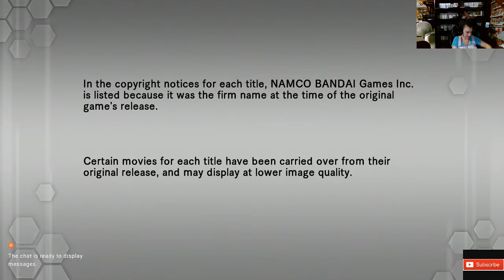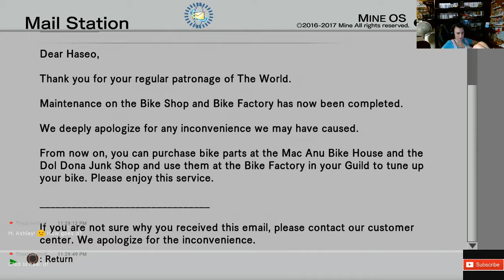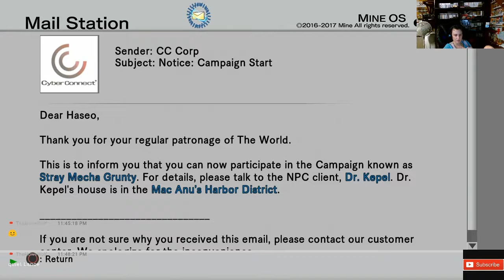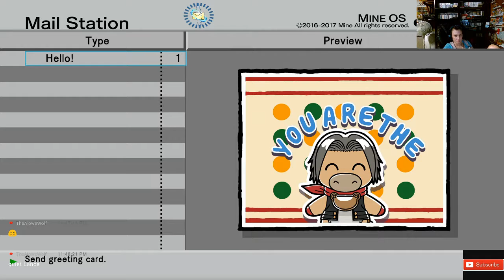Ashley Plays .hack//G.U. Last Recode Live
Battlenet
​lancelot#1805

Playstation acount
lancelot_1989

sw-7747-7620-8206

Steam Account
ricecracker1989

Ashley ETSY